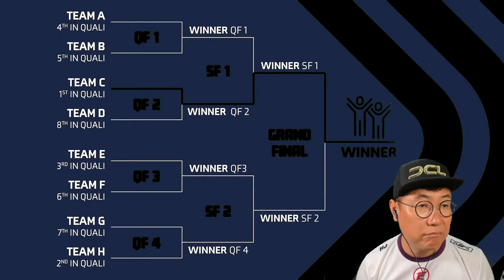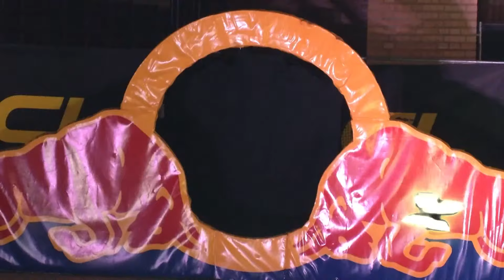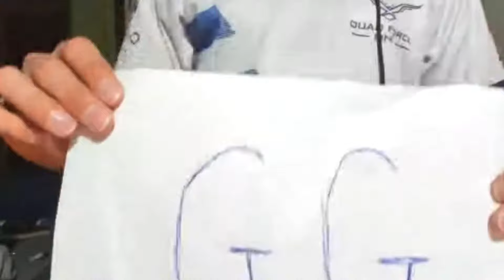(Live) DCL 세번째 만리장성 경기 해설방송